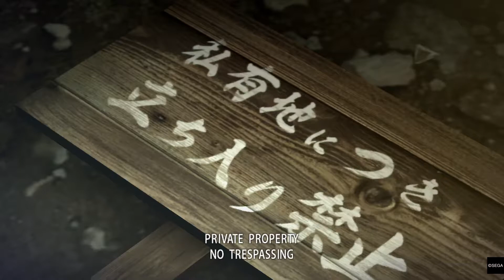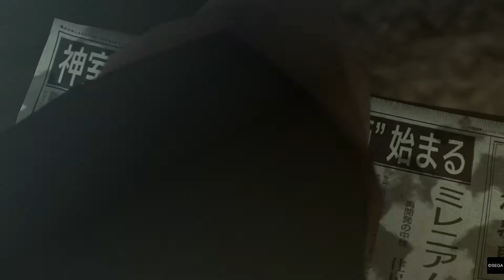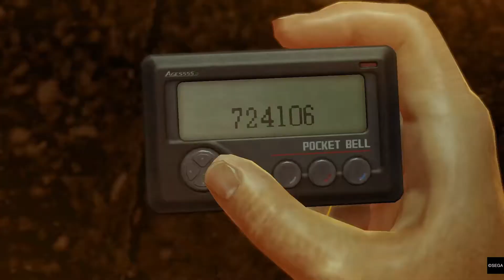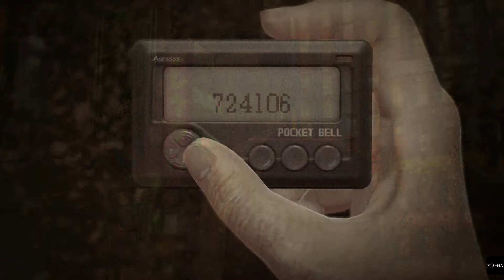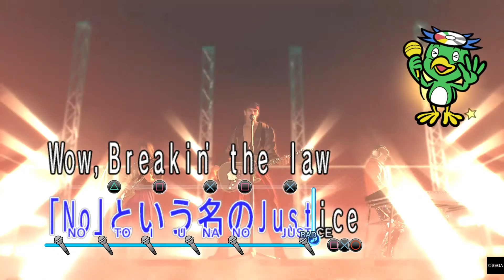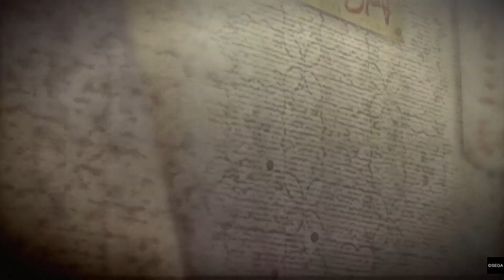YAKUZA 0 Gameplay 1: Chapter 1 - Bound By Oath Part 1